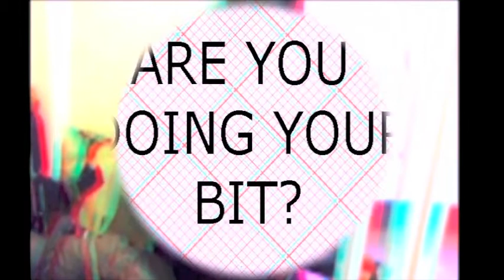Information film from MODAD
film from the mutoscope 'Dynah', part of the 'All My Dreams Came True! (but now i have a bunch of other dreams)' installation at the Red Tape exhibition, new art gallery walsall, 28th June to 2nd July 2011